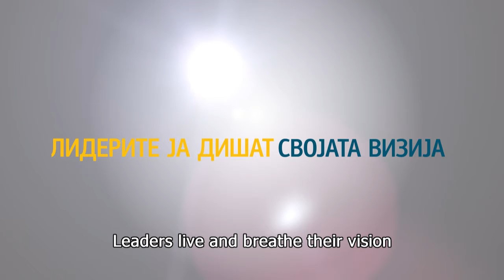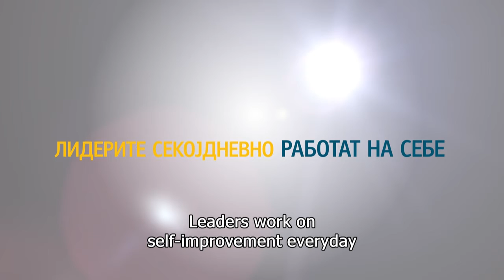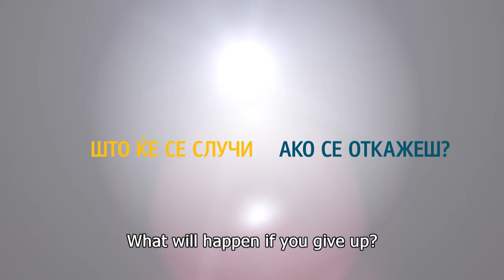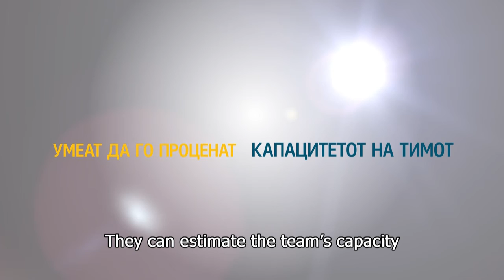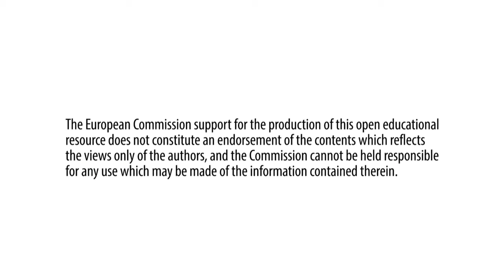Emotional Intelligence and Leadership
Kosta Petrov, e-PROFMAN lecturer